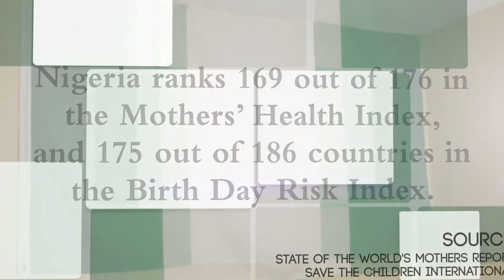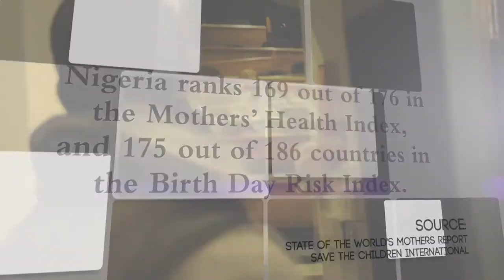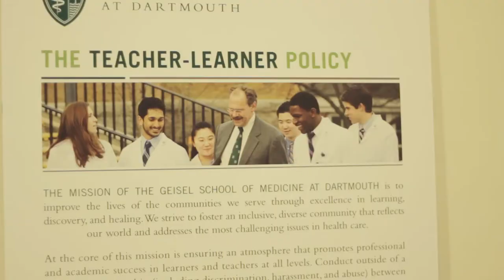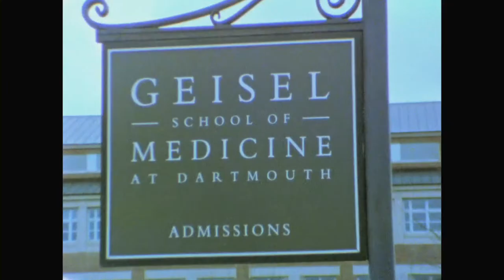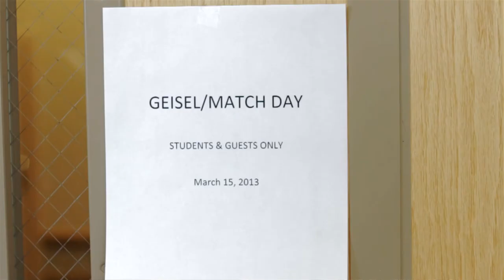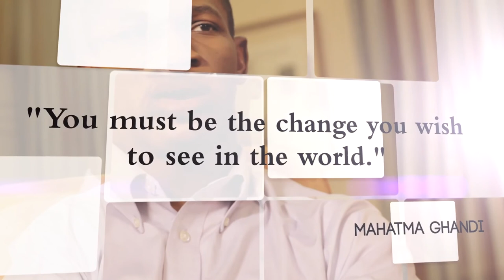Ayo's Essential Journey - "I Dream Big for Nigeria"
Growing up in Nigeria, Geisel School of Medicine student Ayobami "Ayo" Olufadeji learned firsthand what it means to live in a community without enough doctors—and he's committed to changing that.  Learn about Ayo's personal story, his pledge to his mother, and how Hanover, New Hampshire — a mere 5,332 miles away from his hometown — is at the heart of his journey to become a physician leader and change lives.